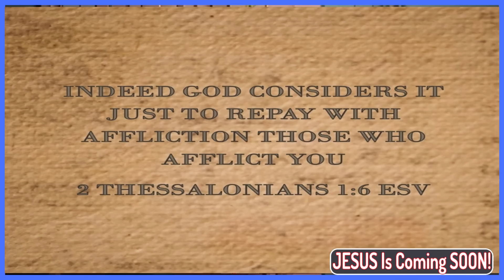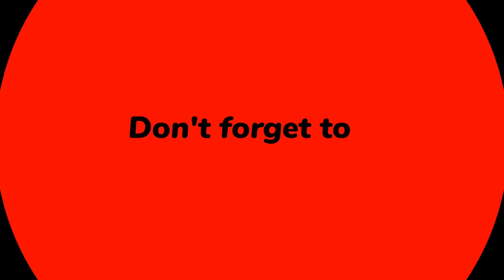Did Apostle Johnson Suleman Just Kill His Assistant Pastor Or...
Did Apostle Johnson Suleman Just Kill His Assistant Pastor Or... He gave this as a testimony and revealed it seriously, but do you think this is necessary? Did Apostle Johnson Suleman Just Kill His Assistant Pastor Or...